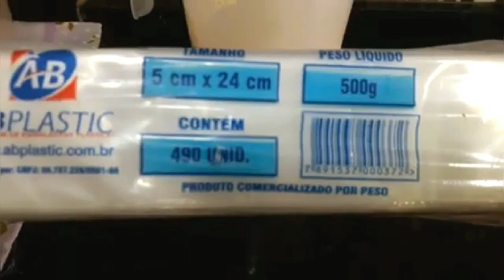Base cremosa pra vários sabores 😉Sem leite condensado!